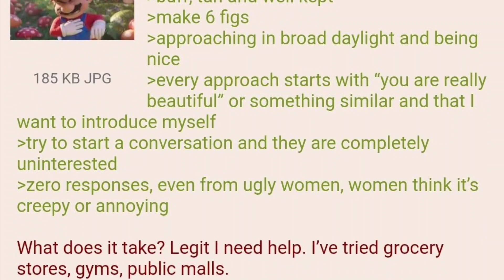Anon Needs Help - 4Chan Greentext Stories